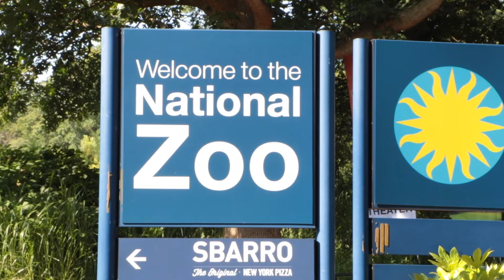JNSLC | National Zoo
Watch as students explore exhibits at the National Zoo!